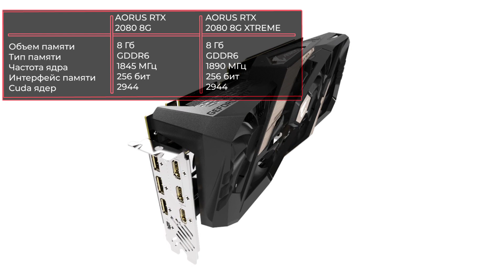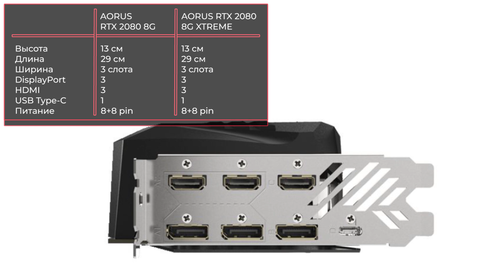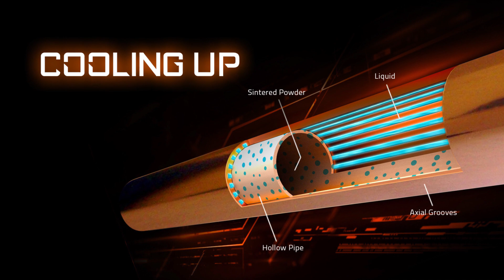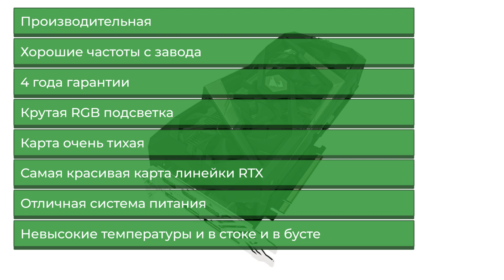Видеокарта Gigabyte AORUS GeForce RTX 2080 8G (XTREME) [GV-N2080AORUS-8GC, GV-N2080AORUS X-8GC]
✔ ! AORUS RTX 2080 8G